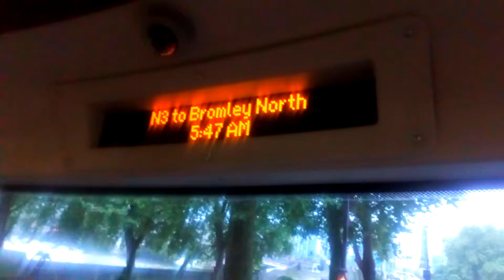N3 To Bromley North